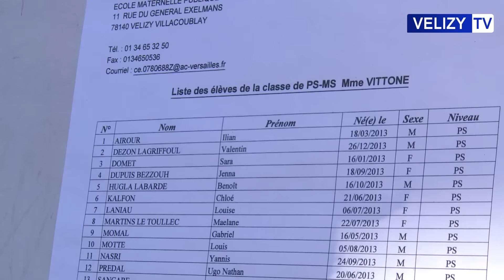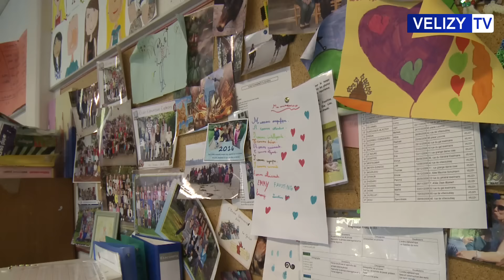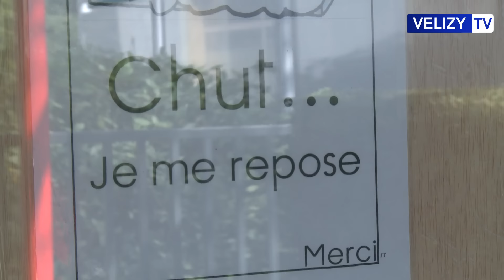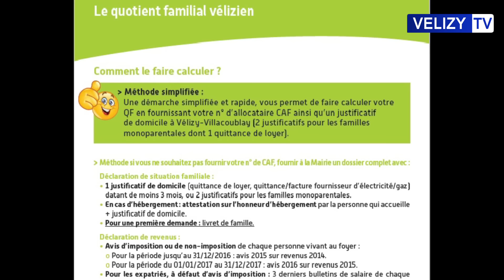Vélizy TV : Le JT de la semaine - 2 septembre 2016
Au programme de votre JT cette semaine : La rentrée scolaire 2016, les nouveaux aménagements de l'école Exelmans et pour finir, la présentation du guide de l'éducation.